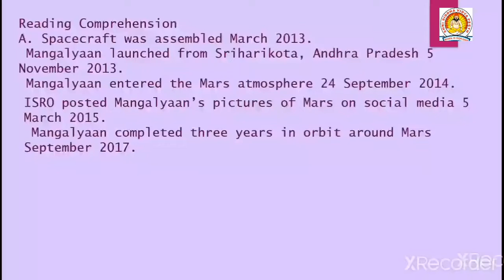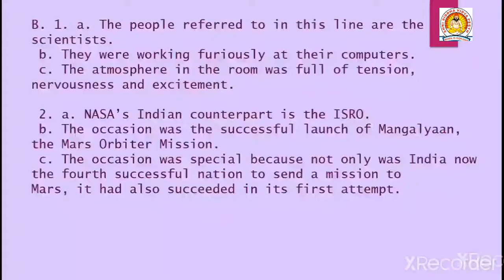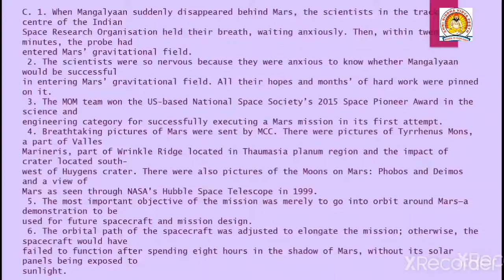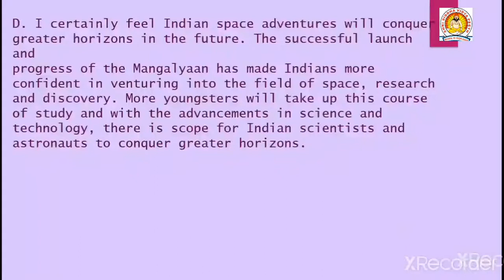Class-6, ENGLISH, PART-2, CHAPTER-5, MANGALYAAN INDIA'S PRIDE AND JOY, Q&A